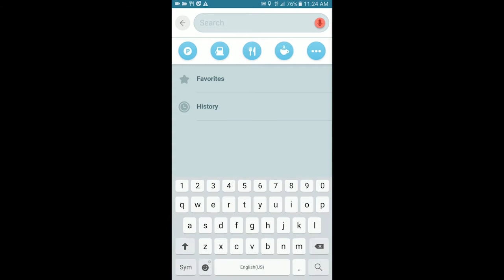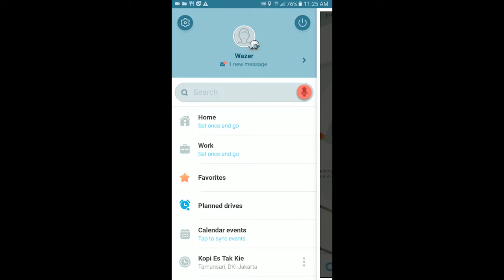NASI TIM PALING ENAK DI DUNIA!!!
Nasi Tim Ayauw Pasar Pagi

Follow @IndraAziz di Twitter dan Instagram!